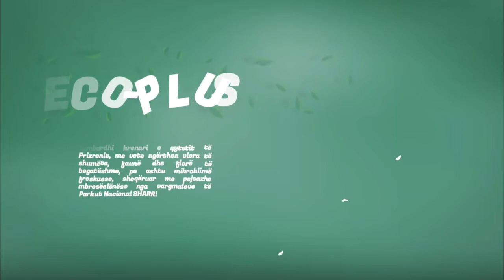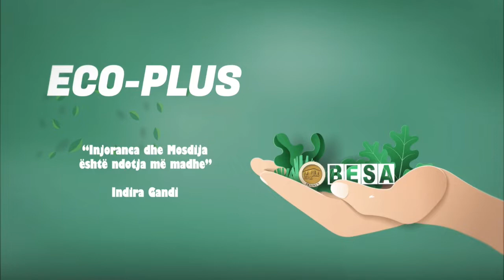“ECO-PLUS” - BIODIVERSITETI DHE DIVERSITETI KULTUROR I PRIZRENIT -Dr.sc.Naser Bresa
Arealet eko-diversitare të komunes se Prizrenit njihen si vende me biodiversitet jashtëzakonisht të pasur me lloje endemike, endemorelekti, farmaceutike, aromatike, që të gjitha së bashku së ndërtojnë areal kualitativ rajonal.
Biodiversiteti brenda hartes që menagjohet nga komuna e Prizrenit, ka mbi 350 lloje bimësh farmaceutike si dhe aromatike, pjesë përbërëse e Prevallës, Koxha Ballkanit, Oshlakut, Rusenicës dhe më shumë. Shumë të respektum bashkëqytetar, le të marrim kurajon të vizitojmë këto Perla Ballkanike, me këtë do ti bëjmë nderë vetës pra shëndetit, po ashtu të nxisim visitor vendor dhe turist nga jasht.

Prizreni kryeqytet Kulturor-historik, me më shumë se 104 monumete, cdo njëra ka historikun e vetë, ejani vizitone, herën e dytë nuk do mendoni dy herë!